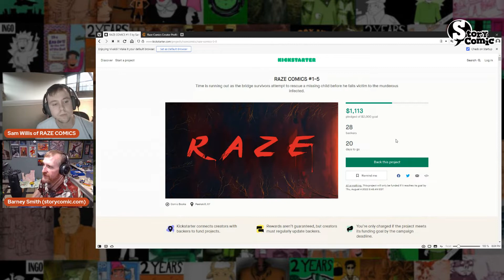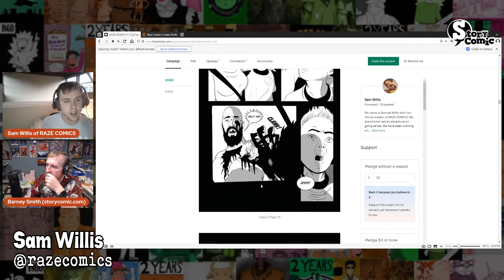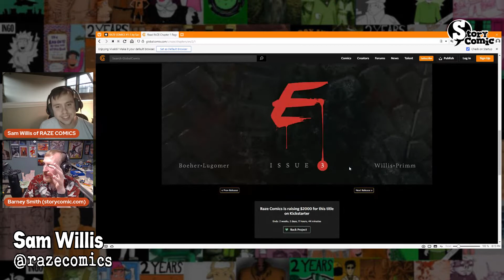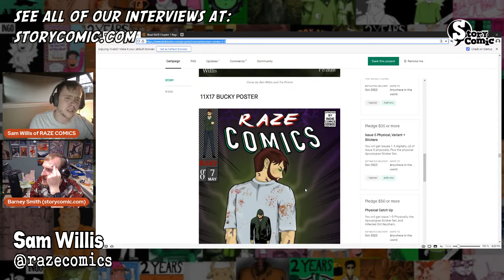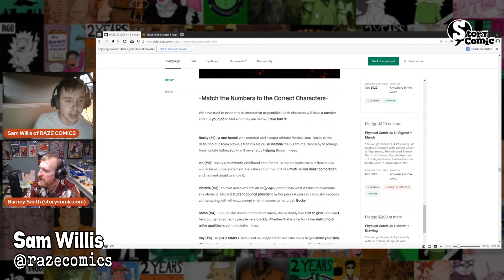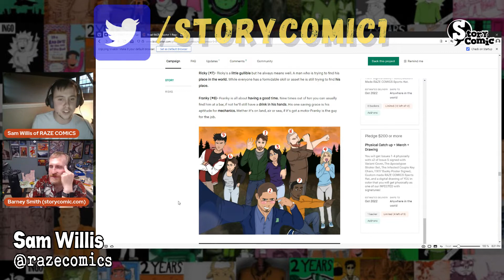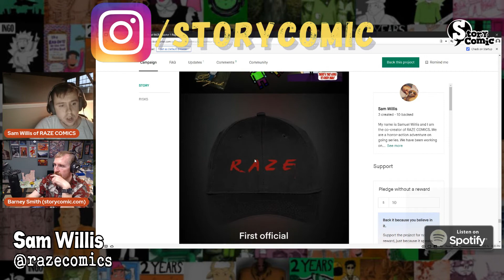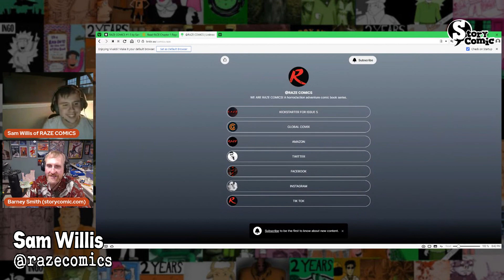Storycomic Presents Sam Willis, Creator of 'Raze' A Zombie Horror Adventure Comic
We are excited to have with us  the acclaimed and celebrated comic creator of  Raze,  Sam Willis

Curious to see the video version of this interview? it's on our website too!

Thank you to our Founders Club Patrons, Marek Bennett and Matt & Therese Check out their amazing work at: